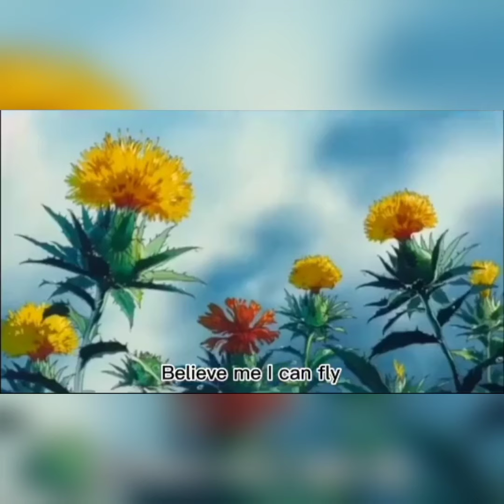Proud of You - Fiona Fung